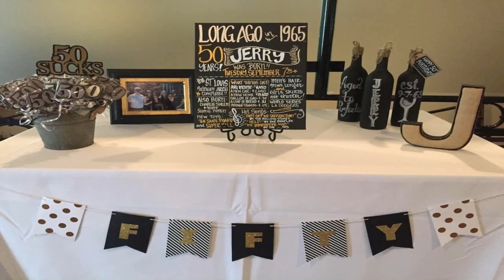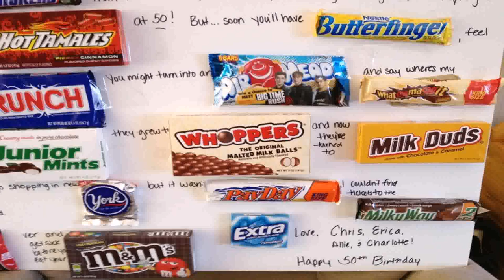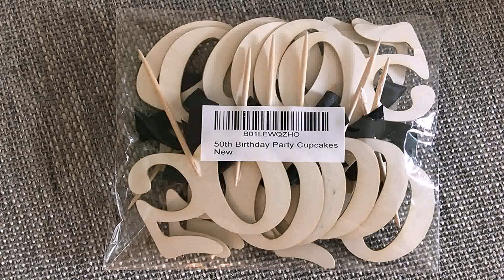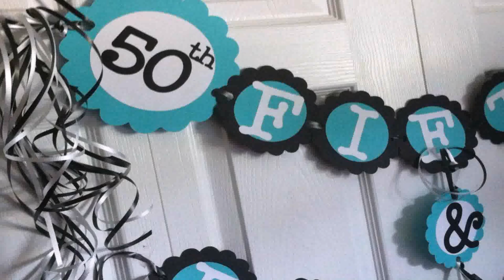50th Birthday Centerpiece For Him